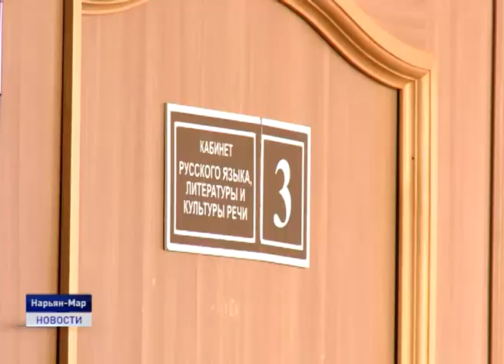УТВЕРЖДЕНЫ ПОПРАВКИ В ЗАКОН НАО "ОБ ОБРАЗОВАНИИ"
Депутаты регионального парламента на состоявшейся сегодня сессии утвердили поправки в окружной закон об образовании. В частности, парламентарии одобрили компенсацию аренды жилья для педагогов профучреждений округа. Студентам-инвалидам за счет регионального бюджета профинансируют платное обучение в окружных профессиональных образовательных организациях.